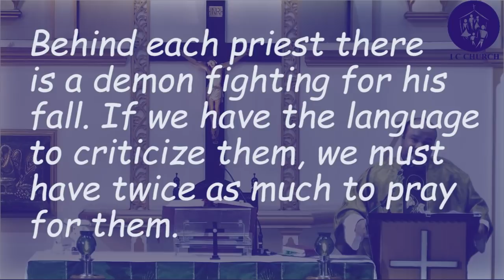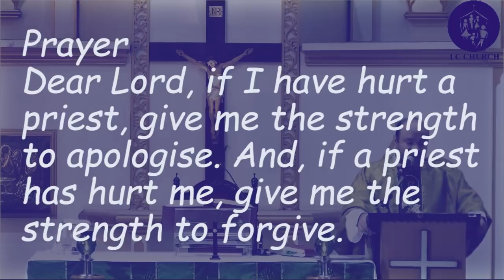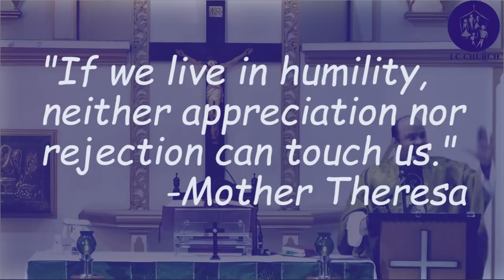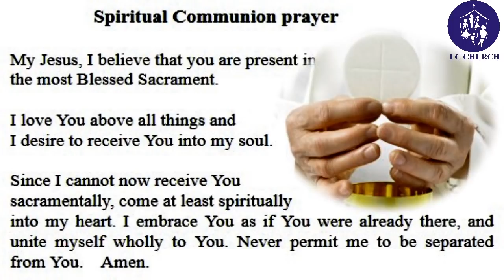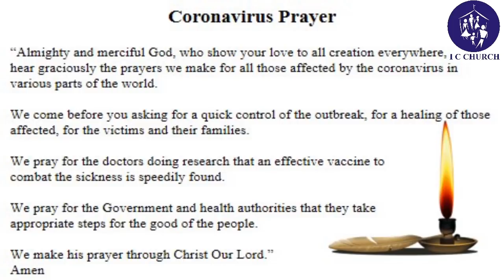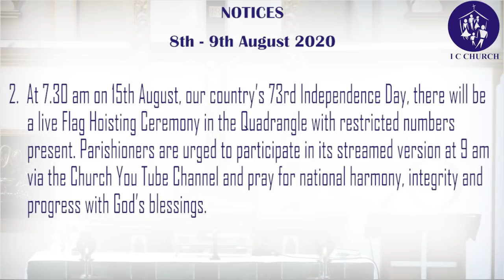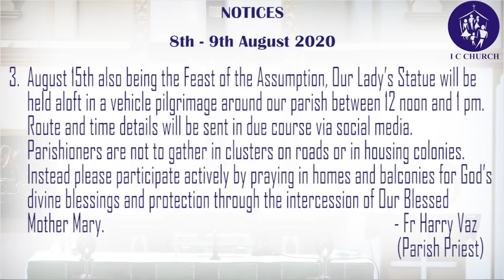Saturday Vigil Mass of St John Vianney Sunday - August 8th 2020